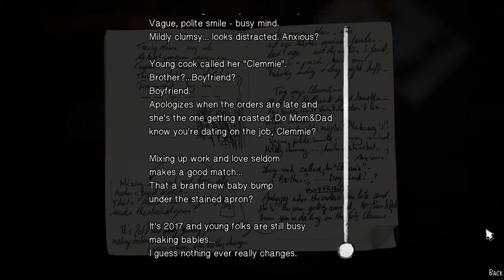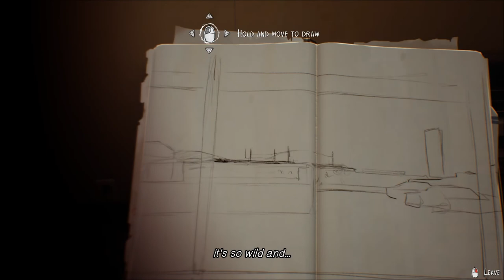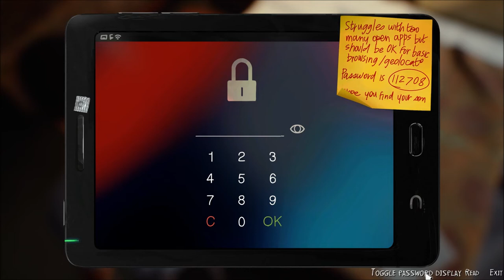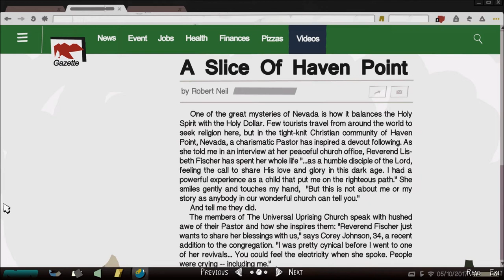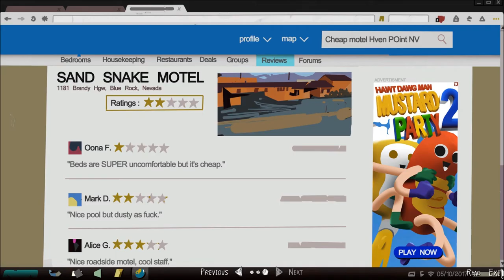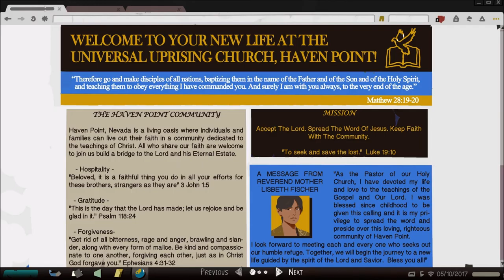Let's Play Life is Strange 2 (Blind), Part 25: Spilling Blood in the Lord's Home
(Episode 4: Faith, Part 4 of 6) Sean doesn't really hurt Pastor Lisbeth Fischer, and then he comes across someone from his past. Someone he does not want to see.